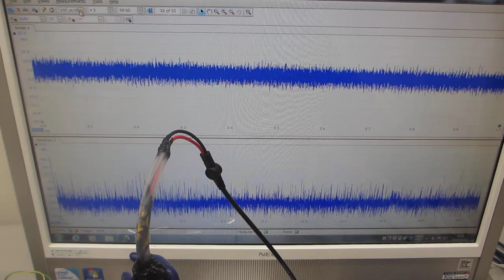超音波による化学反応をコントロールする実験 Experiment to control chemical reactions using ultrasound